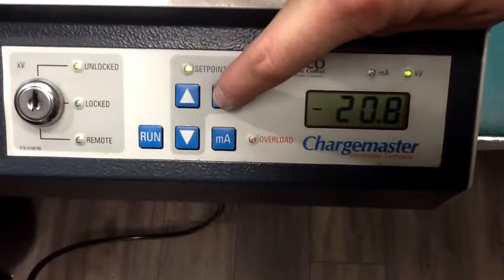402658-1 - Simco Chargemaster - CM30-N (4010610) - 074740106101893